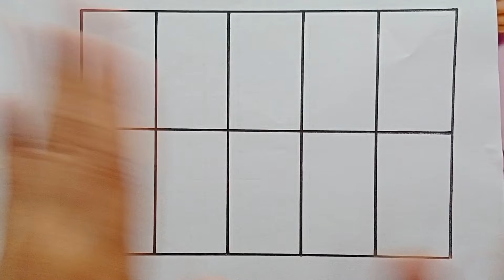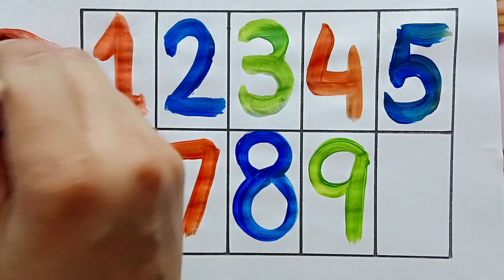Counting Numbers | write and read numbers | 123 learning for kids | 1-10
Your query:

learn numbers
learn numbers
learn colors
123 counting
1234 song
12345
number songs
number 1-100
numbers for kid
12345 rhymes
12345 kids songs
123 counting for kids
123 counting song
123 song
abc 123